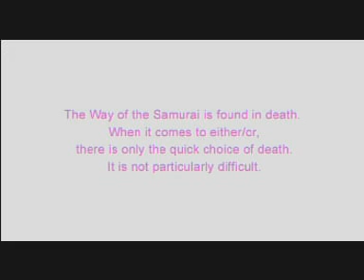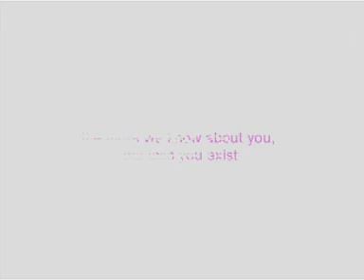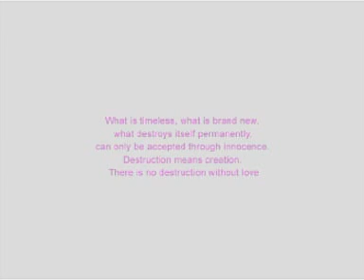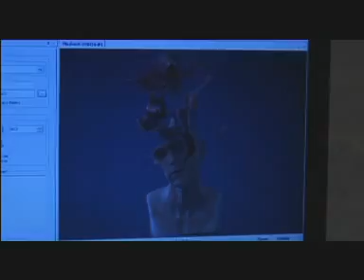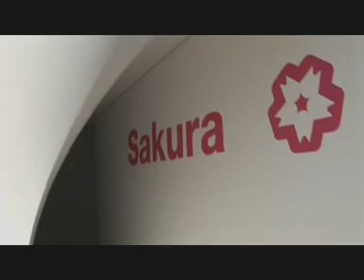sakura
interactive video instalation
presented on ars electronica festival linz 2005
produced by federico diaz and e-area